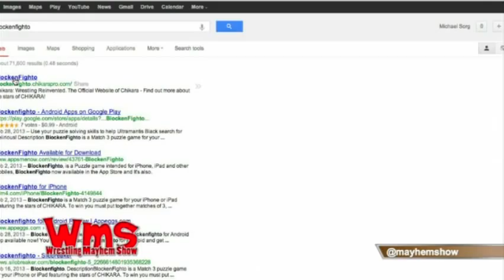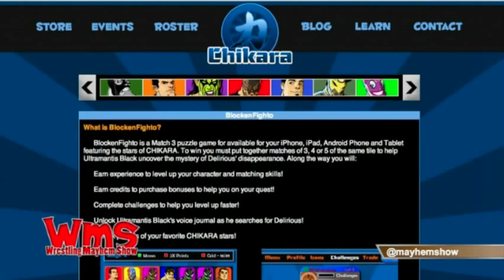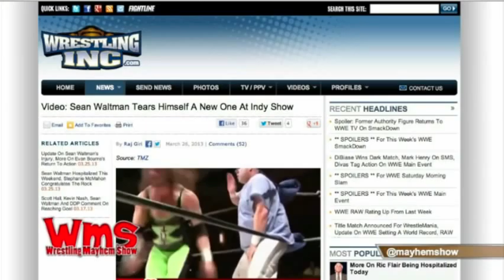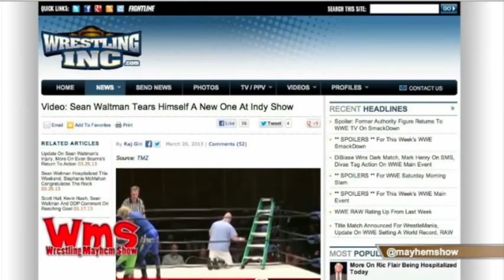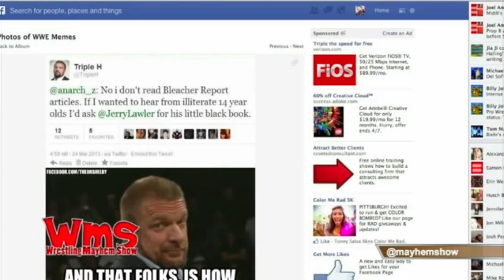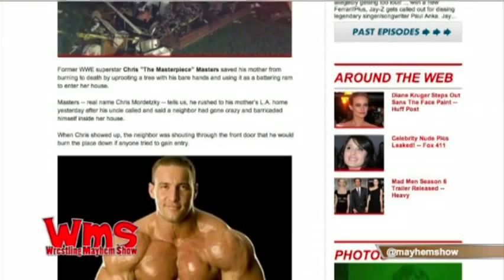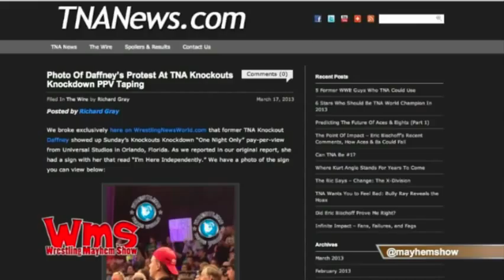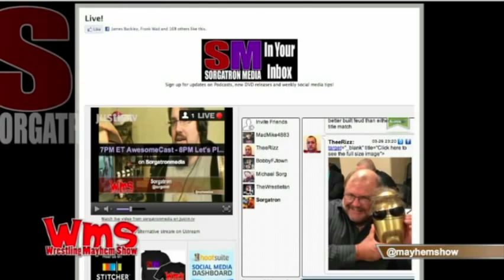Wrestling Mayhem Show 362: Still Waiting To Be Verified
Wrestling Mayhem Show 362: Still Waiting To Be Verified from Wrestling Mayhem Show. Like this? Watch the latest episode of Wrestling Mayhem Show on Blip!

This week Sorg, Wrestlefan, Bobbyfjtown, and Rizz are gearing up for WrestleMania along with the metric ton of fanmail, look at Indies from all around, look back at WrestleMania hype of the past, applaud TNA?s resurgence of the Dudleys, as well as new WWE stars on Twitter stealing the show, and so much more! You can get this episode here on Talkshoe, Blip.tv, subscribe to the audio or video versions on iTunes, look us up on Youtube, Roku, or Boxee, and as always, stay tuned for the latest! The Wrestling Mayhem Show is recorded live and can be heard/viewed from 8:30 PM to 10 PM Eastern on live.sorgatronmedia.com. Let us know what you think of the show, and your thoughts on the wrestling world by emailing us at ! WMS Gold: Sorg teaches Wrestlefan about the uprising of Multimedia CD-Rom. Miss a link? Check out the Show Notes.